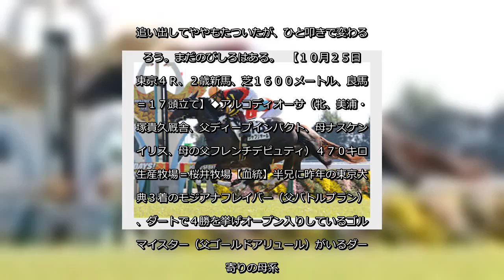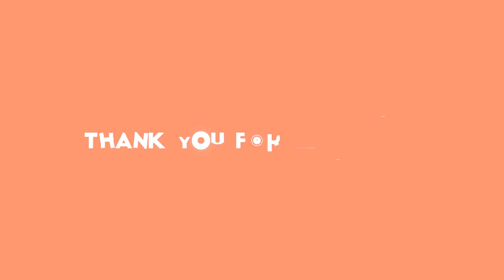✅ １０月２５日の京都５Ｒ（芝１８００メートル）を勝ったシャフリヤールは、皐月賞、大阪杯のＧ１・２勝馬アルアインの全弟。５２０キロ超のパワフルボディを誇る兄に比べ、弟は４５０キロのコンパクトな馬格な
✍  １０月２４日、２５日の２歳戦勝ち馬をチェック…アルアインの全弟シャフリヤール追い出して瞬時の反応ができるようになればさらに楽しみな素材 2020年10月29日 22時34分スポーツ報知 # 競馬  　１０月２５日の京都５Ｒ（芝１８００メートル）を勝ったシャフリヤールは、皐月賞、大阪杯のＧ１・２勝馬アルアインの全弟。５２０キロ超のパワフルボディを誇る兄に比べ、弟は４５０キロのコンパクトな馬格ながら、ピリッとした脚がある。２着に退けたヴィヴァンも素質馬だけに、着差は気にしなくていいだろう。能力指数ＩＤＭは47と高水準。追い出して瞬時の反応ができるようになれば、さらに楽しみな素材だ。  　１０月２４日の東京５Ｒ（芝２０００メートル）で初陣を飾った、レシステンシアの弟グラティアスも、並ばれてもうひと脚使う勝ちっぷりが非凡。２戦目は差し脚が見たいと思わせる好素材だ。  【１０月２４日・東京５Ｒ、２歳新馬、芝２０００メートル、稍重馬場＝１５頭立て】◆グラティアス（牡、美浦・加藤征弘厩舎、父ハーツクライ、母マラコスタムブラダ、母の父ＬｉｚａｒｄＩｓｌａｎｄ）４８８キロ、生産牧場＝ノーザンファーム【血統】母はアルゼンチンのＧ１ホース。半姉に阪神ＪＦ優勝、桜花賞、ＮＨＫマイルＣ２着のレシステンシア（父ダイワメジャー）。【レースＶＴＲ】発馬を決めハナに立つと若さをみせながら、直線で外から２着馬が迫ると、もう一度加速し、１馬身１／４差をつけた。勝ち時計は２分６秒２。【ＩＤＭ】38【放牧地】ノーザンファーム天栄【コメント】ルメール騎手「能力はありそうです。跳びが大きいし、今日はずっと物見をしていてハミを取らなかった。それでも、最後は力を使ってくれた。ハナにいくプランではなかったが、いいスタートをして他に来なかったので。控えても競馬はできそう」【将来性】★★★★　※加藤師が「外からこられて本気になった」と話したように、まだ余力があった。血統背景を考えてもまだ成長の余地あり。姉はマイラーだが、距離は延びても大丈夫そうだ。  【１０月２５日・京都５Ｒ、２歳新馬、芝１８００メートル、良馬場＝１８頭立て】◆シャフリヤール（牡、栗東・藤原英昭厩舎、父ディープインパクト、母ドバイマジェスティ、母の父エッセンスオブドバイ）４５０キロ、生産牧場＝ノーザンファーム【血統】全兄のアルアインは皐月賞、大阪杯のＧ ...